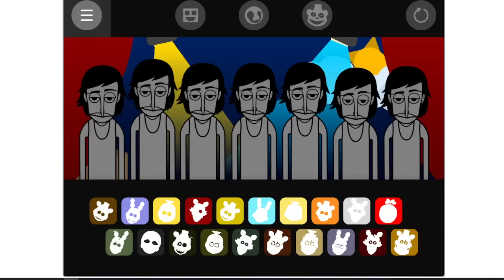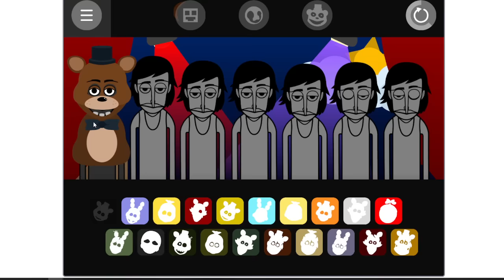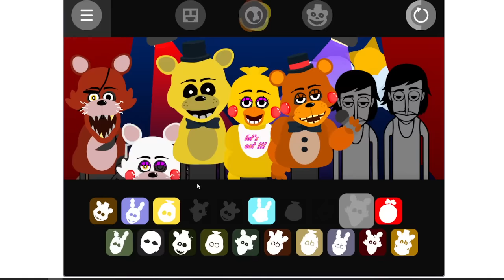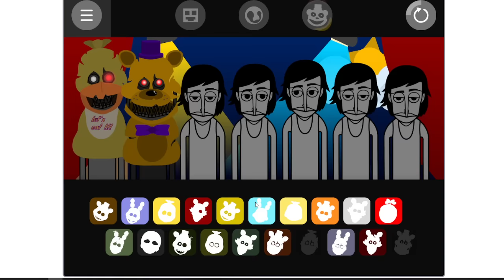Incredibox FNAF mod?